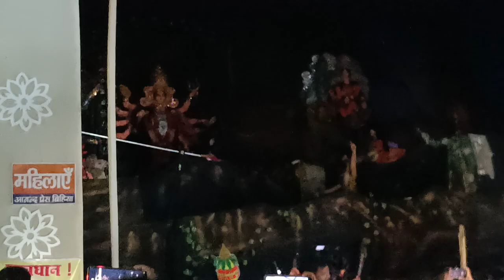स्प्रिंग पर दुर्गा जी देखिए हमारे बिहिया और बापू कुंवर सिंह जगदीशपुर नगरी मे रावण दहन साथ में मेला🙏